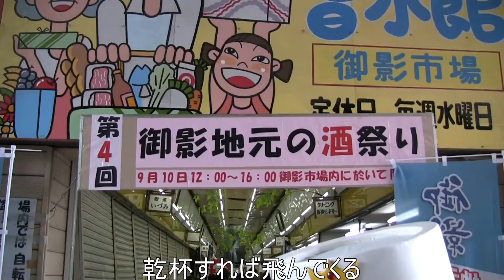日本酒王子なだのん ビデオクリップ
地元の作詞作曲家　神戸酒造（かんべ　さけぞう）さんの依頼であっぷします。
神戸地元酒保存会のアイドル、日本酒王子なだのんのご紹介です。
※歌詞中では親しみをあらわすため敢えて「こんにちわ」と表記しているそうです。